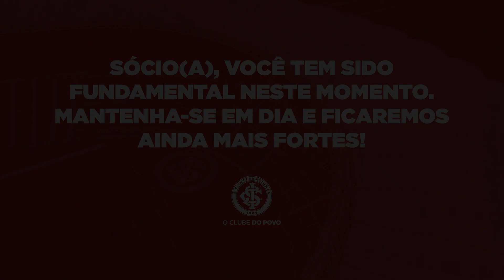Dia Sem Fim - Sócios vivem experiência especial nos 15 anos do título da Libertadores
Comemorados na última segunda-feira (16/08), os 15 anos da primeira Libertadores colorada foram especiais para uma dezena de sócios e sócias alvirrubros, sorteados para reviver o Dia Sem Fim na companhia do ídolo Tinga. Em ação organizada pelo Clube do Povo em conjunto ao Hotel Blue Tree Towers Millenium, os associados aproveitaram um café da manhã ao lado do autor do gol do título continental, além de receber brindes do Clube do Povo e camisa comemorativa ao aniversário da conquista. Cinco dos sorteados também passaram a noite no Hotel, onde assistiram ao duelo entre Inter e Fluminense direto da cobertura!